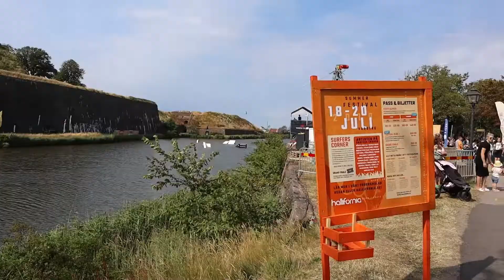Bästa kameran för Youtube | Vlogg Köper ny kamera & Hallifornia | dji osmo pocket svenska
Ni får hänga med mig när jag köper en ny kamera en dji osmo pocket! Är detta den bästa kameran för Youtube? Kolla och se. Jag drar även till ner till Hallifornia i Varberg!

Är detta bästa kameran för youtube 2019
- Mycket möjligt faktiskt!
- Det är en vloggkamera som är billig

Är det bästa vlogg kameran 2019
- Svårt att säga, men det är en bra kamera för att filma till youtube
- Dji osmo pocket filmar i 4k och har en riktigt stabil bild

Frågan är då ska man köpa dji omso
- kolla själv så får du se!

Adda mig på Snapchat @filiphellman
Följ mig på Instagram @filiphellman

Musik? Fråga mig

Titel: Bästa kameran för Youtube | Vlogg Köper ny kamera & Hallifornia | dji osmo pocket svenska